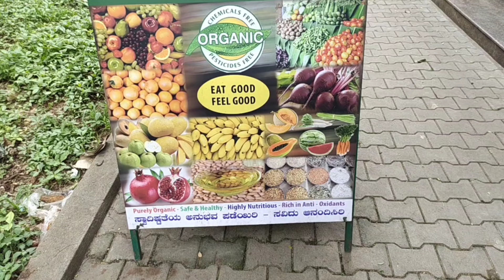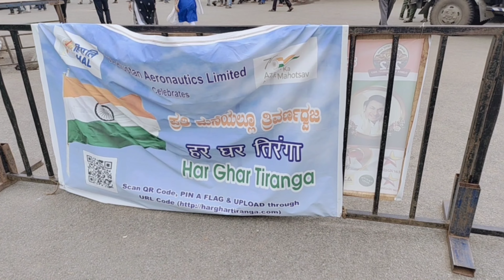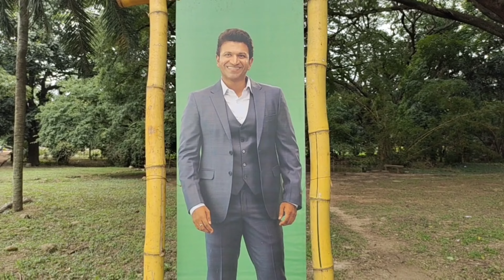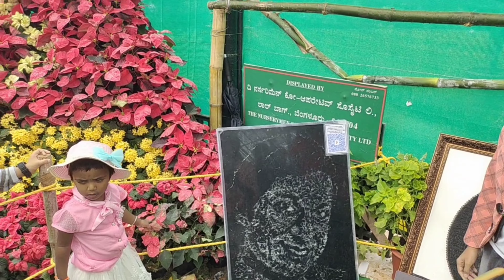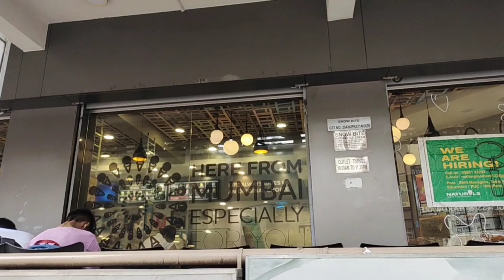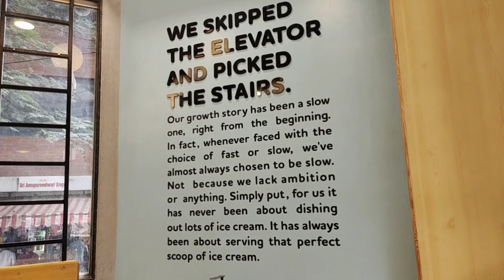രണ്ടു വര്ഷങ്ങൾക്ക് ശേഷം അതി മനോഹരമായ ഫ്ലവർ ഷോ വന്നു കഴിഞ്ഞു ബാംഗ്ലൂരിൽ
Hey Guys